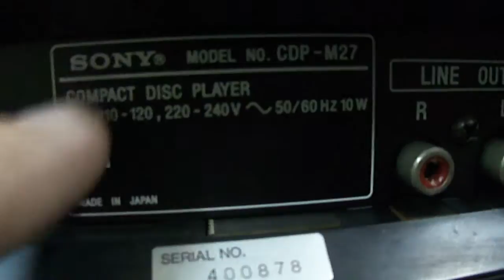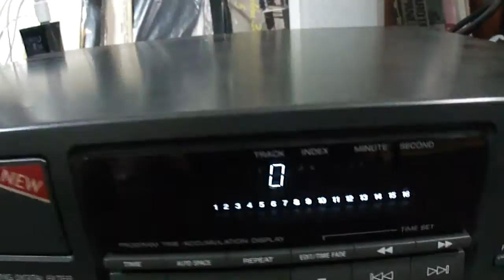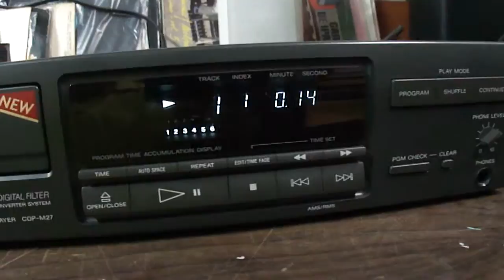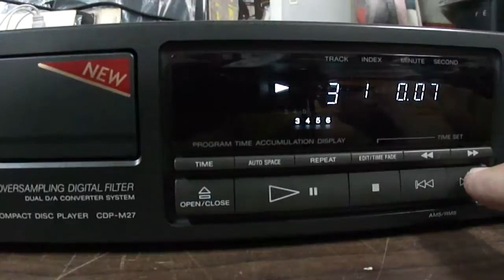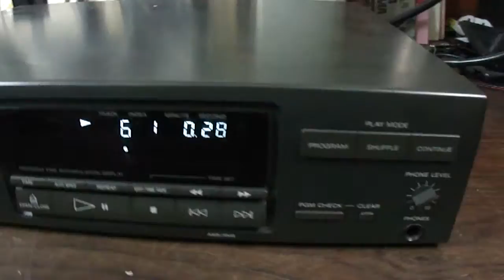O Rei do Som - CD Player Sony CDP-M27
CD Player Sony CDP-M27